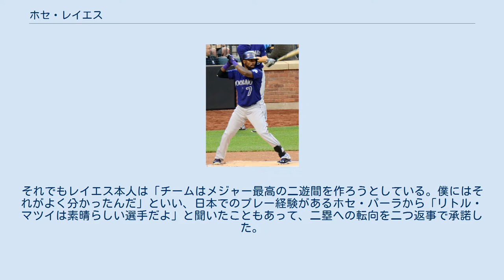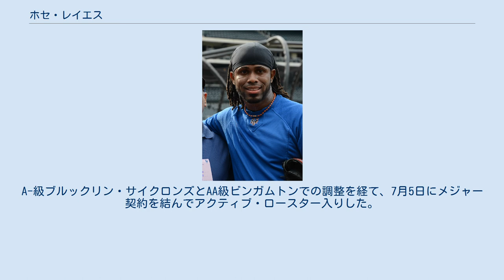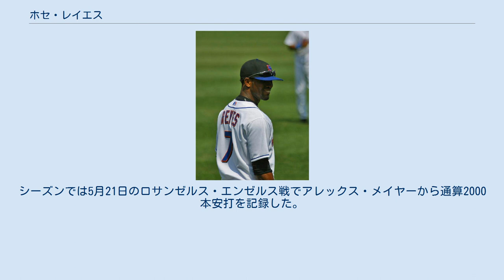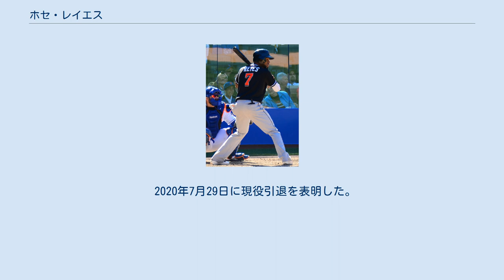ホセ・レイエス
ホセ・ベルナベ・レイエス（José Bernabé Reyes, 1983年6月11日 - ）は、ドミニカ共和国サンティアゴ州ビラ・ゴンザレス出身の元プロ野球選手（内野手）。
右投両打。
愛称はラ・メラーサ（La Melaza）。
 レイエスは1983年6月11日、ドミニカ共和国のサンティアゴ州ビラ・ゴンザレスで生まれた。
10歳のころ野球を始めたが、家が貧しかったためグラブには牛乳パック、ボールには柑橘類を使っていた。
このときからポジションは遊撃手だった。
 ロベルト・アロマーに憧れ野球に打ち込んでいたレイエスだったが、進学したリセオイ・デリア・レイエス高等学校には野球部がなかったため別のチームでプレイしていた。
 1999年8月16日にニューヨーク・メッツと契約してプロ入り。
 2000年は傘下のアパラチアンリーグのルーキー級キングスポート・メッツでプロデビュー。
直後に右打者から両打ち（スイッチヒッター）へ転向した。
この年は49試合に出場して打率.250、8打点、10盗塁を記録した。
 2001年はA級キャピタルシティ・ボンバーズでプレーし、108試合に出場して打率.307、5本塁打、48打点、30盗塁を記録した。
 2002年はA+級セントルーシー・メッツとAA級ビンガムトン・メッツでプレー。
オールスター・フューチャーズゲームに選出され、MVPを獲得した。
AA級ビンガムトンでは65試合に出場して打率.287、2本塁打、24打点、17盗塁を記録した。
オフにUSAトゥデイのUSAトゥデイ・マイナーリーグ年間最優秀選手賞に選出されている。
 2003年はAAA級ノーフォーク・タイズで開幕を迎えた。
AAA級ノーフォークでは盗塁数1位を記録し、6月10日にメッツとメジャー契約を結んだ。
同日のテキサス・レンジャーズ戦でメジャーデビュー。
この日は20歳の誕生日の前日だったため、メッツでは1984年のドワイト・グッデン以来19年ぶり9人目の「10代でメジャーデビュー」となった。
8月31日に左足首を捻挫し、9月5日に15日間の故障者リスト入りした。
9月12日に60日間の故障者リストへ異動し、そのままシーズンを終えた。
 2004年は前年オフに西武ライオンズから松井稼頭央が加入したため、レイエスは二塁手へ転向。
地元ニューヨークではレイエスの二塁コンバートに反対する声が根強かった。
それでもレイエス本人は「チームはメジャー最高の二遊間を作ろうとしている。僕にはそれがよく分かったんだ」といい、日本でのプレー経験があるホセ・パーラから「リトル・マツイは素晴らしい選手だよ」と聞いたこともあって、二塁への転向を二つ返事で承諾した。
3月4日にメッツと1年契約に合意。
開幕直前の4月3日にハムストリングの故障で15日間の故障者リスト入りし、6月9日に60日間の故障者リストへ異動の後、19日に復帰した。
復帰後は44試合に出場していたが、8月13日に左腓骨の疲労骨折で15日間の故障者リスト入りした。
9月24日に復帰。
この年は53試合の出場にとどまり、2本塁打14打点19盗塁、打率.255だった。
同年は二塁手として43試合に出場した他、遊撃手としても10試合に出場したが、守備率.957とリーグ平均の.973を下回った。
翌年以降は遊撃手に復帰した。
2014年終了時点で遊撃以外のポジションを守ったのはこの年のみである。
 2005年3月2日にメッツと1年契約に合意。
同年は遊撃手、代打として161試合に出場し、打率.273ながらいずれもリーグ最多となる60盗塁・17三塁打を記録。
 2006年5月 2006年は開幕前の3月に開催された第1回ワールド・ベースボール・クラシック（WBC）のドミニカ共和国代表に選出された。
3月2日にメッツと1年契約に合意。
 シーズンではスプリングトレーニングではリッキー・ヘンダーソンから指導を受けた。
これまではボール球でも構わず振り、自分の好きなタイミングで盗塁のスタートを切っていたレイエスに対し、ヘンダーソンは「2ストライク後の投球へのアプロー...